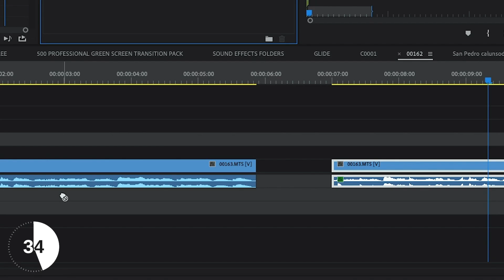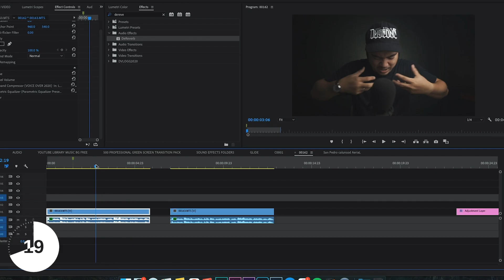HOW TO REMOVE ROOM ECHO | EPS 1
YOW! kas Gusto ko lang sana subukang mag upload ng mga one minute video editing tip para sa newbies na kasama natin jan :)  I hope na this new content epsode ay makatulong sa lahat :)  Thanks!

For Filmmaking, equipment Enquire Here 👇
SYNCO MIC M1
upon CHECK OUT!

SYNCO G1A2 Wireless Microphone
upon CHECK OUT!

SYNCO G1A1 Wireless Microphone
upon CHECK OUT!

upon CHECK OUT!

SYNCO SYNCO WMic-T1 Wireless Microphone
upon CHECK OUT!

SYNCO Mic-M3
upon CHECK OUT!